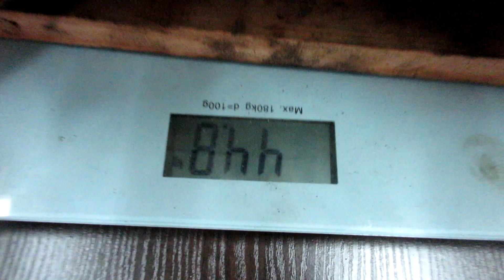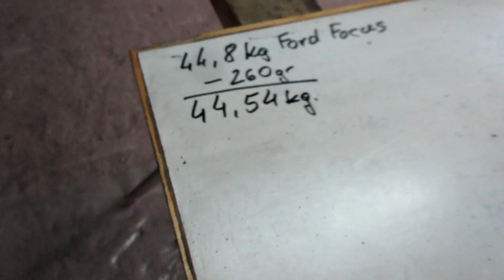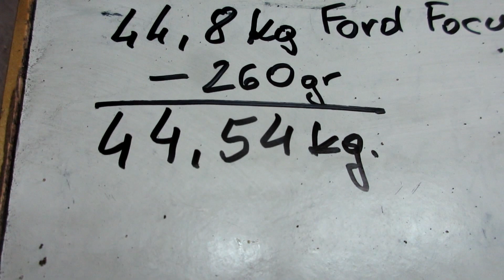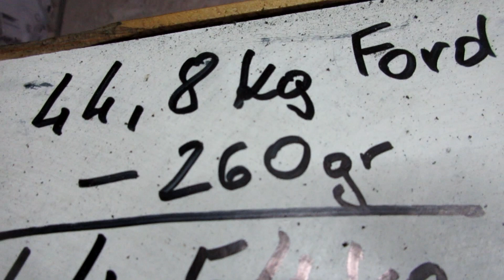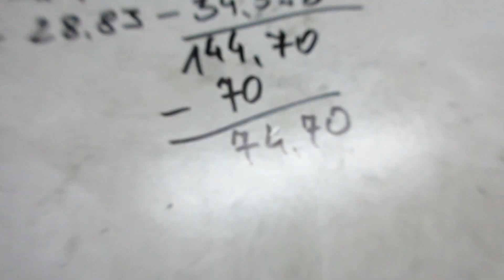Ford focus 2 ile w nim pieniędzy